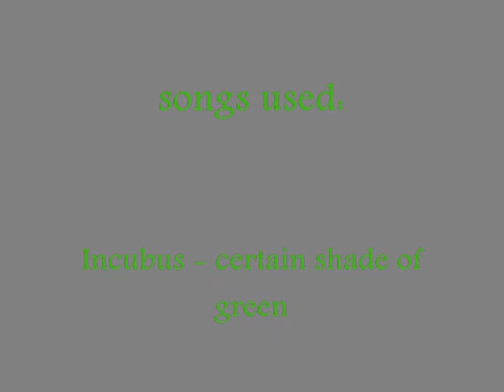fist of guthix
hi.
this is what i do when im bored...
play runscape in HD...
its cool
JaGeX owns runescape
i dont